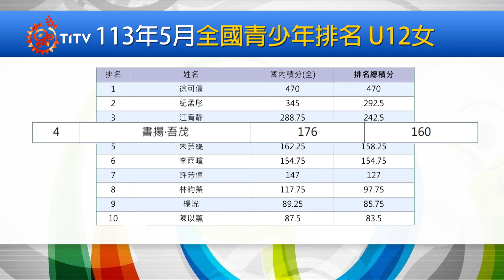美傑仕OPI盃A級賽事展開 原民好手出戰｜每日熱點新聞｜原住民族電視台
有著青少年等級最高的網球錦標賽的「美傑仕OPI盃」，近期在台北網球中心展開了為期四天的賽事；仔細翻開參賽名單，像是從幼稚園就打進四維盃學童賽決賽的太魯閣族人「書揚．吾茂」、以及來自南投信義的黝哈睨，都將參與U12賽事。